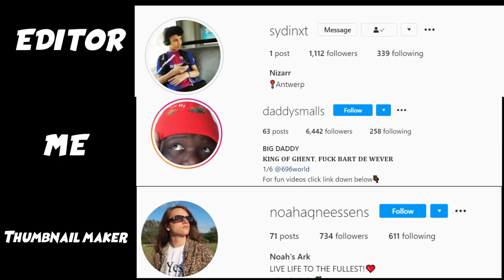Gofast - 3K Ft. Barbersoess (Prod. Chiraqxel) (REACTIE)